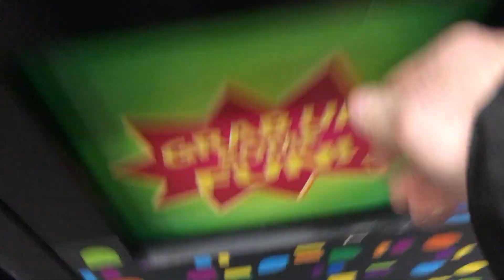Claw Tales: Can we rescue Easter Bears for the Girls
Claw Tales: Can we rescue Easter Bears for the Girls Claw Machine
bob spurloc
bob spurlock